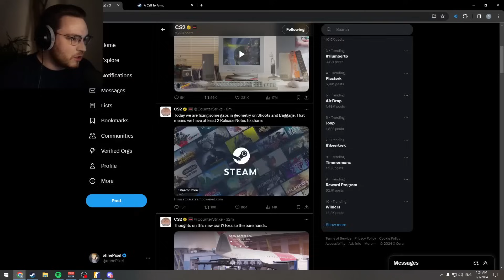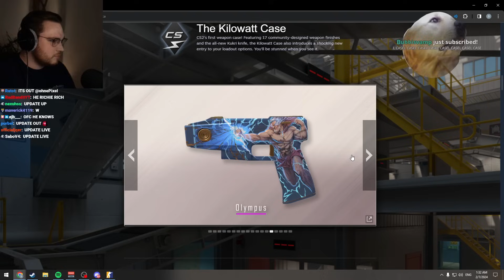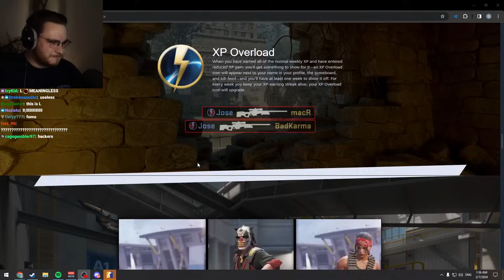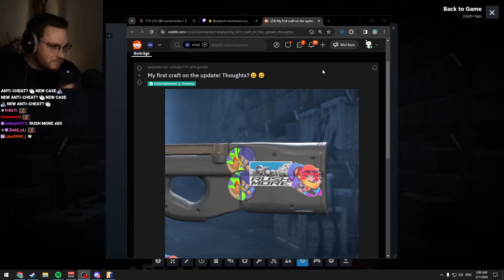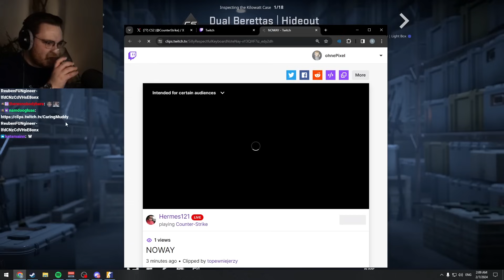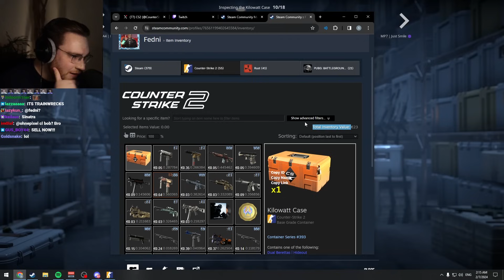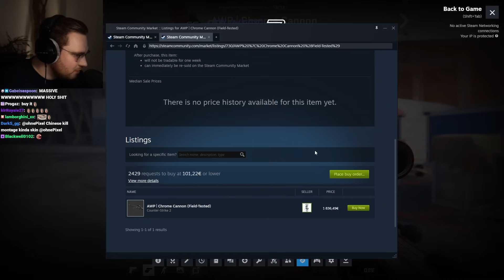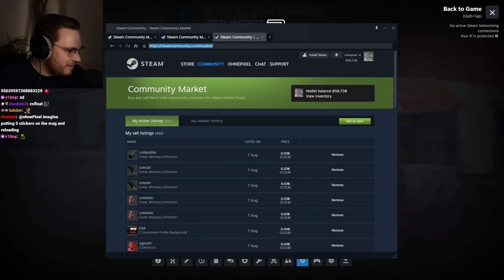ohnePixel reacts to NEW CASE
ohnePixel reacts to new CS2 update